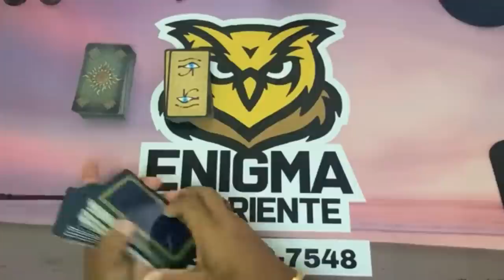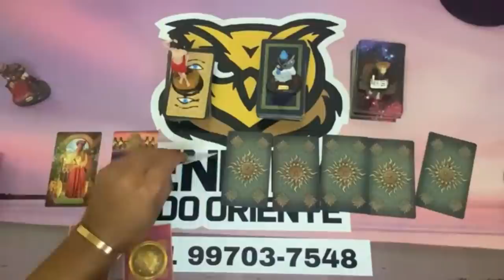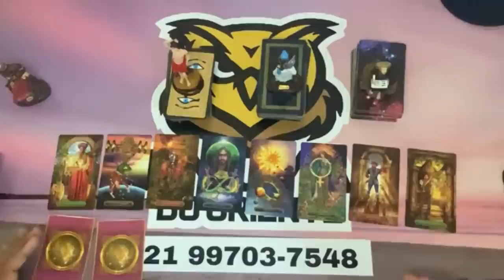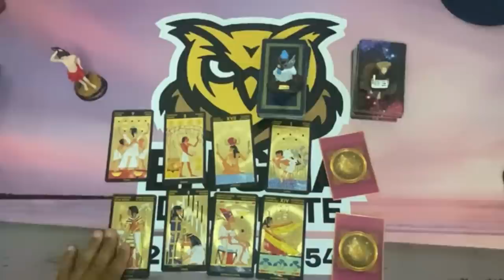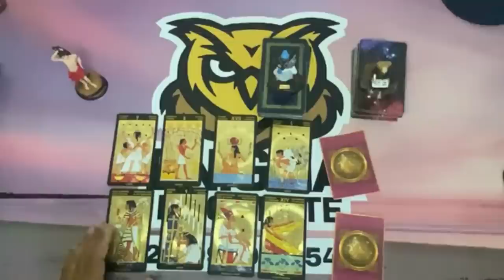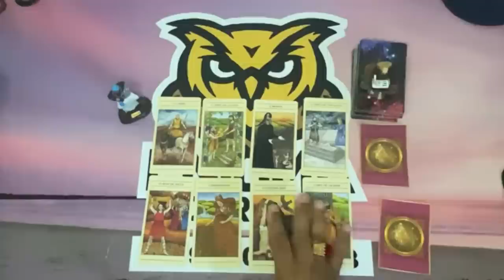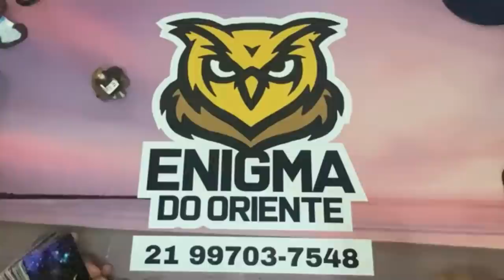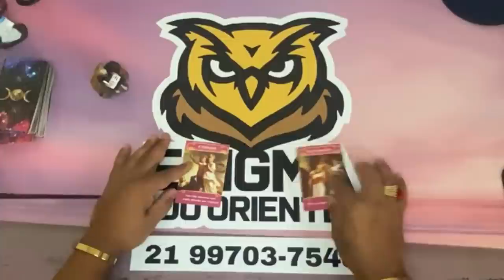❤️✨️ REVELAÇÃO URGENTE DO TAROT DE HOJE ✨️❤️ SOBRE SUA VIDA AMOROSA❤️ | Tarot Responde